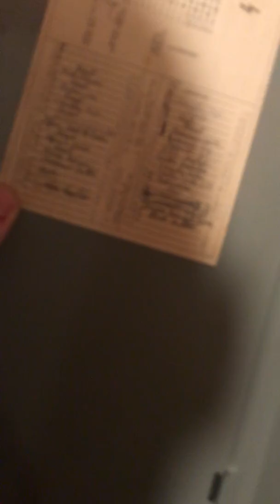September 30, 2018